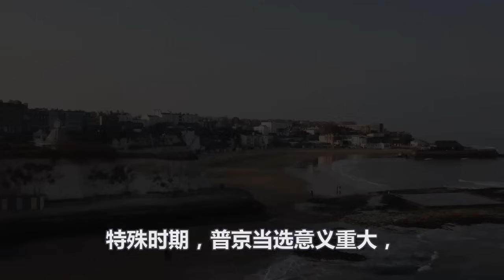俄罗斯迎来大胜、美欧输不起来、心态彻底崩溃、